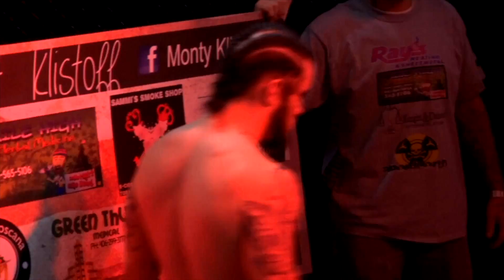Joey Murray vs Monty Klistoff